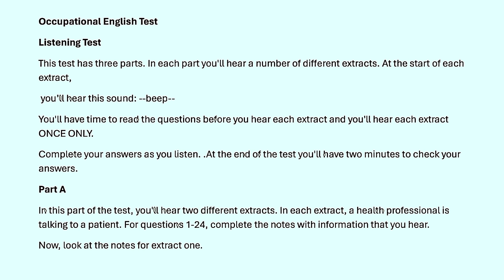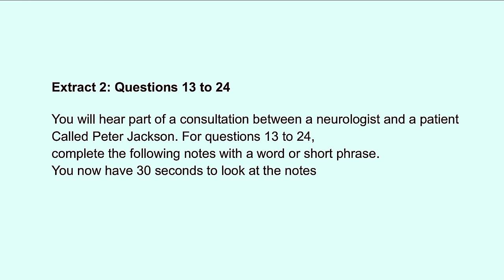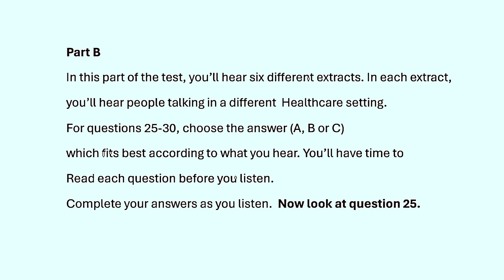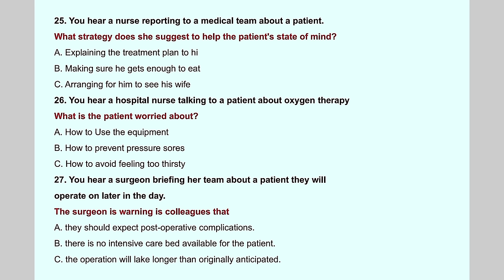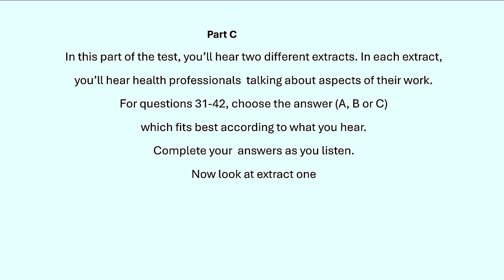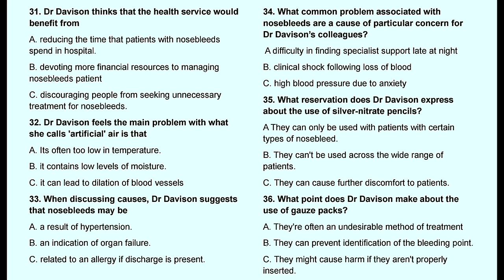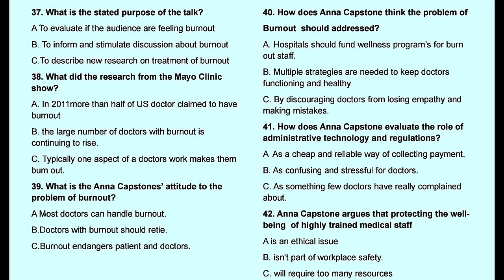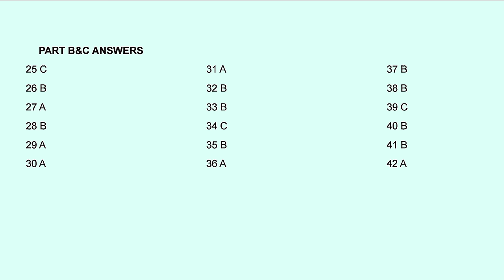OET LISTENING | Penny Raw ford & Peter jackson patient | Authentic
OET LISTENING | Panny Raw ford & Peter jackson patient | Authentic oet oetexam oetlisteningsamplefornurses listening oet

OETEXAMORIENTEDLISTENINGTEST

OETLISTENING2.0SAMPLEFORNURSES#

OETLISTENING2.0NURSES#

OET